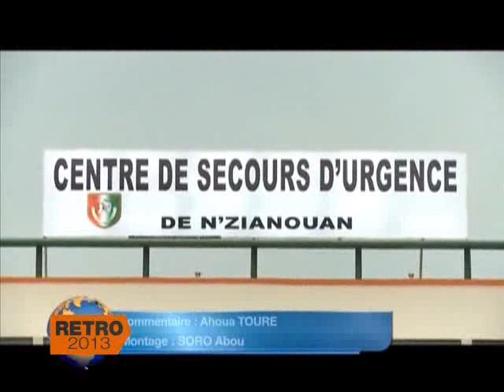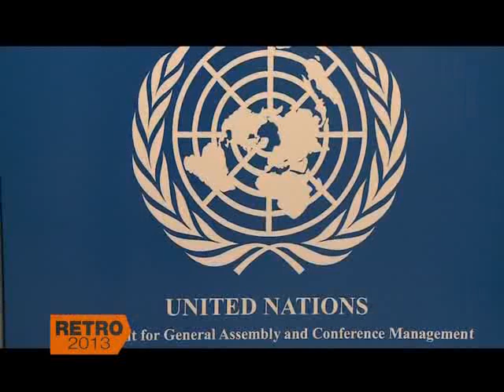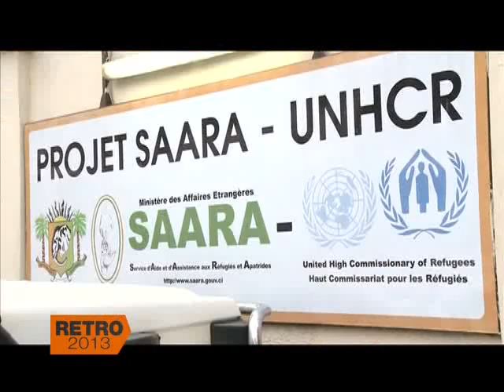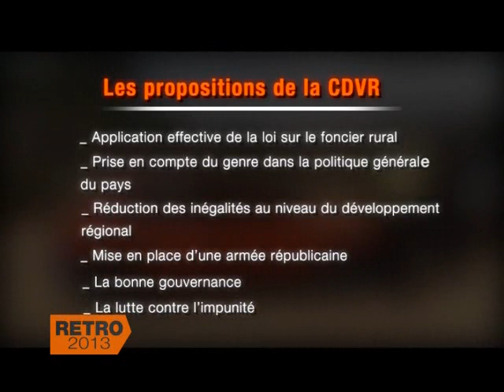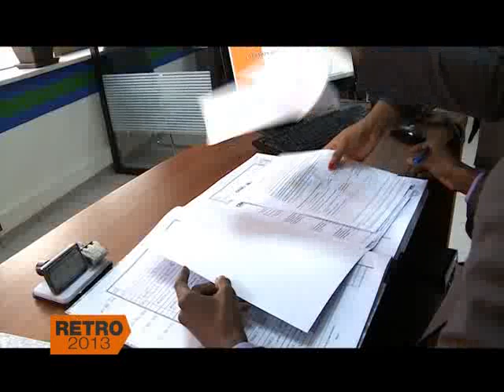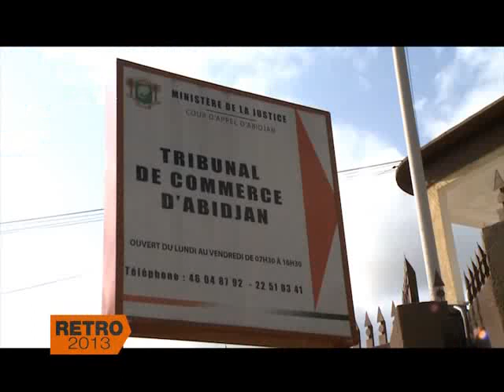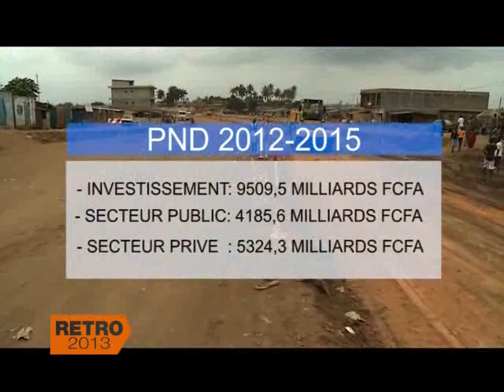Emission retro 2013 avec Lancine Fofana partei 1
Emission retro 2013 avec Lancine Fofana partie 1